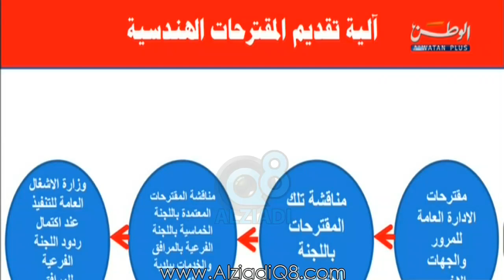عبدالفتاح العلي عن سبب الزحمة: نسكن بـ8% من مساحة الكويت والطرق مساحتها 6آلاف كيلو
اللواء عبدالفتاح العلي عبر قناة الوطن عن أسباب الزحمة: نحن نسكن بـ8% من مساحة الكويت وجميع الطرق مساحتها 6آلاف كيلو ولدينا مليون و800ألف سيارة